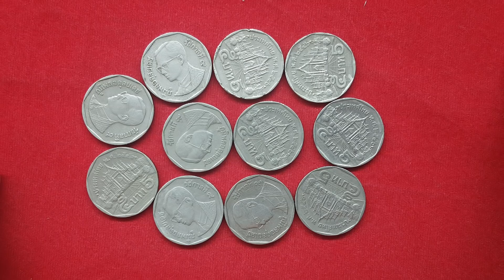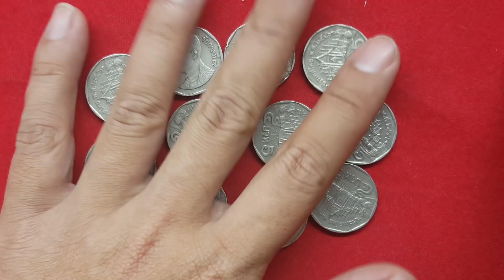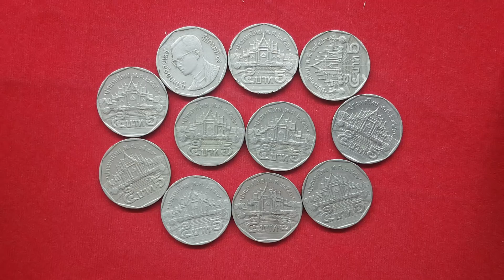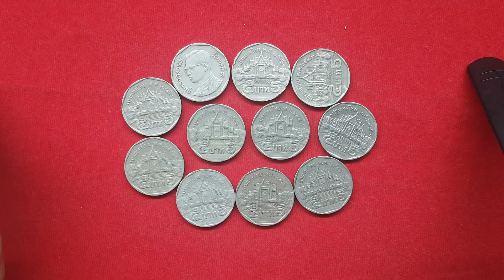(รับซื้อจริง) เหรียญ5บาท ร้านปาหนันซื้อสูงสุดถึง1000บาท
*** (มีเท่าไหร่ก็รับ)ใครมีเหรียญ 5 บาทอยู่ในมืออย่าปล่อยผ่านไป ลองมองสักนิดนึง เผื่ออาจเพิ่มมูลค่าจาก 5 บาท เป็นหลายร้อยบาทเลยทีเดียว ใครมีแบบนี้ติดต่อมาขายได้